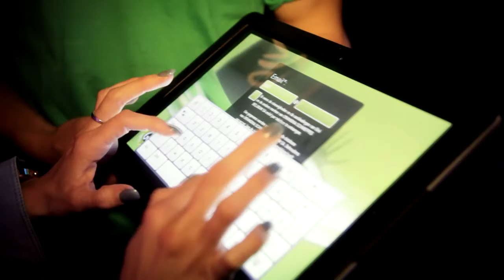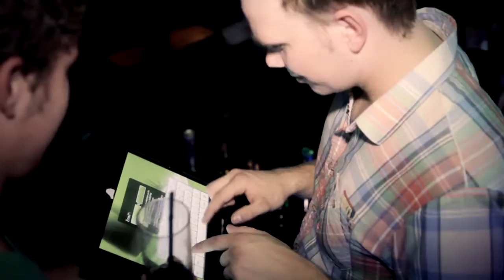Making-of Spotters Gini 2013